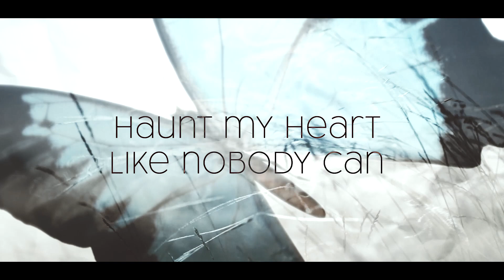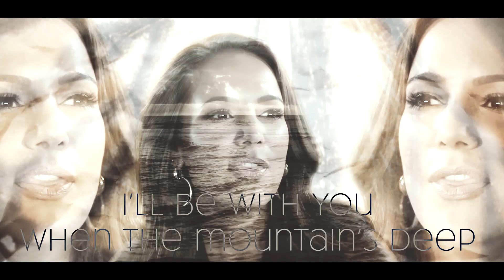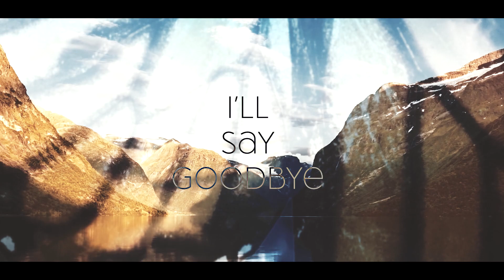Elize – Say Goodbye (Official Video)